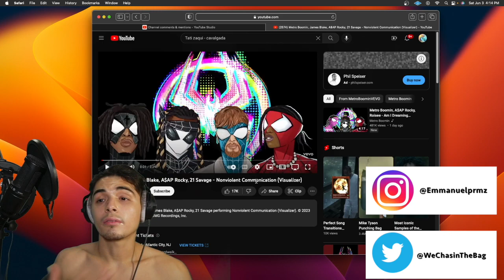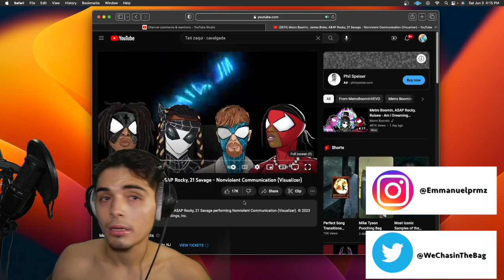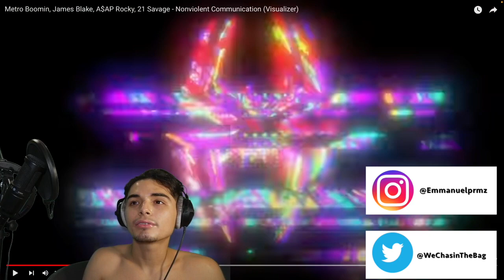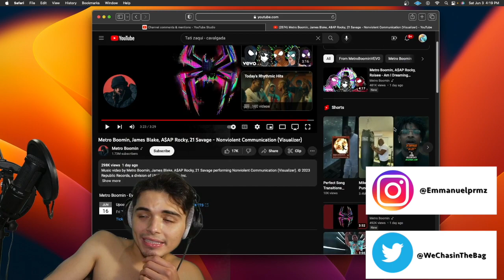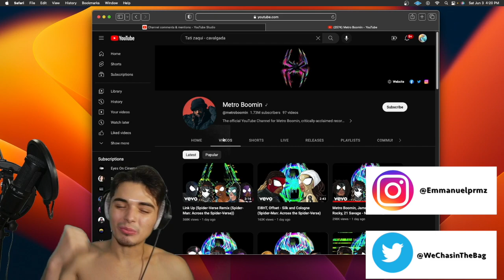NEW FIRE🔥| Metro Boomin, James Blake, A$AP Rocky, 21 Savage - Nonviolent Communication